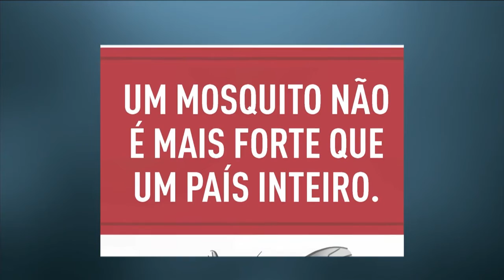Teleconferência debate ações do MDS no combate à microcefalia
TELECONFERÊNCIA MDS - 16.02.16: Ministério do Desenvolvimento Social e Combate à Fome (MDS) possui diversas ações de enfrentamento ao combate Aedes aegypti e às doenças que o mosquito transmite - dengue, febre chikungunya e o vírus zika, causador da microcefalia. Entre os convidados para falar sobre  assunto, estão Ieda Castro, secretária nacional de Assistência Social do MDS e Joe Valle, representante do Fórum Nacional de Secretários de Estado da Assistência Social (Fonseas).